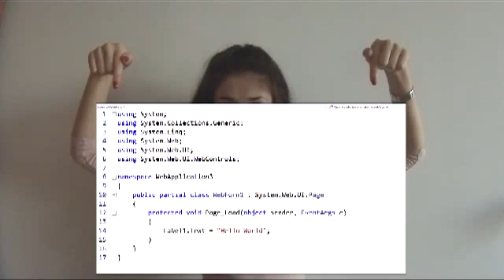ASP.NET MVC Part 1 by .NET Girl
This video starts us off on a series about MVC (Model View Controller) which is the latest popular web programming technology for .NET developers.   MVC was incorporated in ASP.NET and uses the latest design patterns common today.  Learn how MVC fits nicely with web standards such as HTML, HTTP, and CSS.